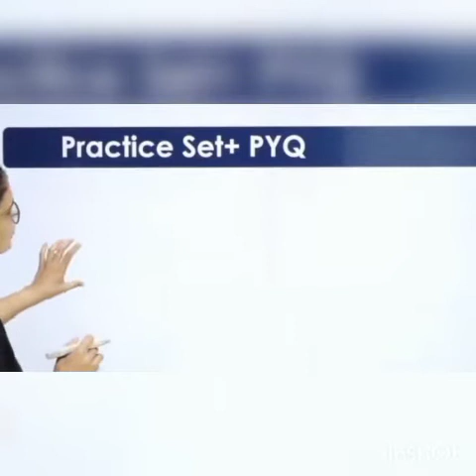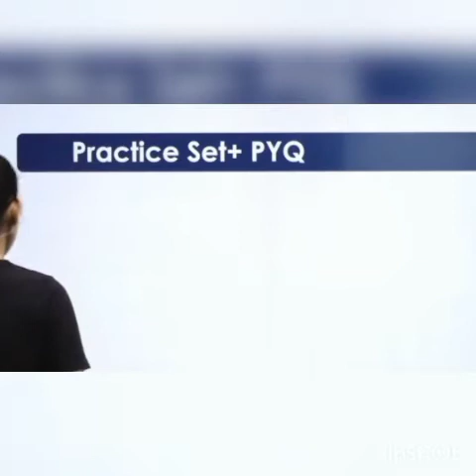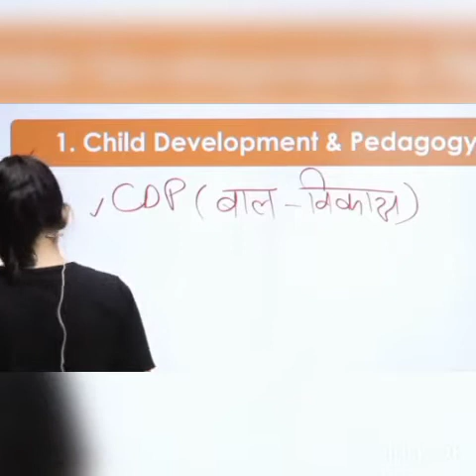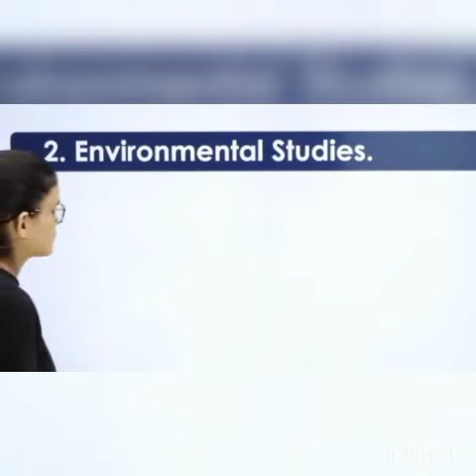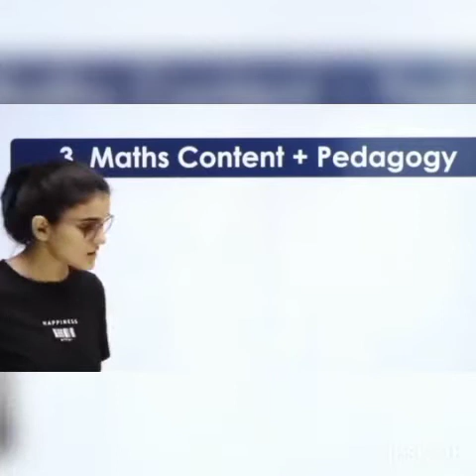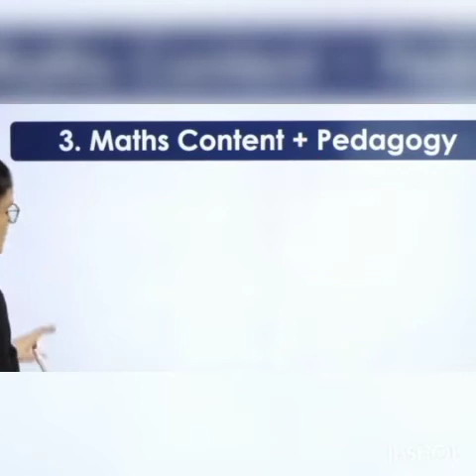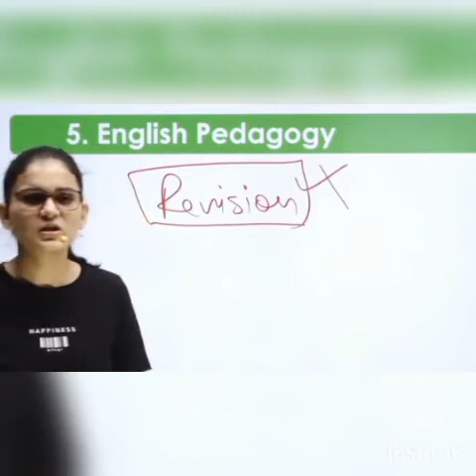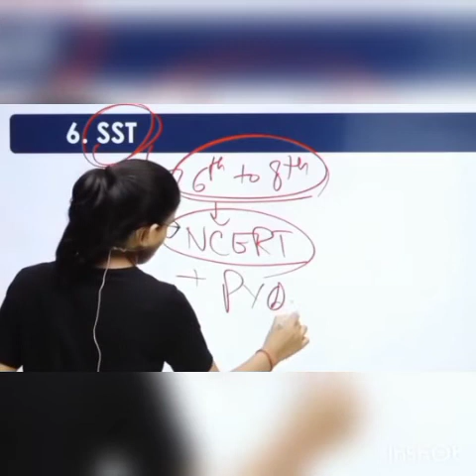Best books for CTET 2022 | Himanshi Singh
bihar stet news, bihar shikshak niyojan latest news
bihar karchari pension
7 phase vacancy update news
BIHAR STET 2019 RESULT23 फरवरी नियुक्ति पत्र guideline...
bihar teacher niyojan latest news 2021
bihar teacher niyojan latest news 2022
bihar teacher niyojan latest news in Hindi

7 phase vacancy update
bihar teacher niyojan latest news 1 to 5
bihar teacher niyojan latest news 6 to 8th
bihar teacher's
viewbihar teacher niyojan latest news
bihar teacher niyojan latest news2021
bihar teacher niyojan latest news2022
teachers niyojan
joining latter
7 phase
bihar  teacher news